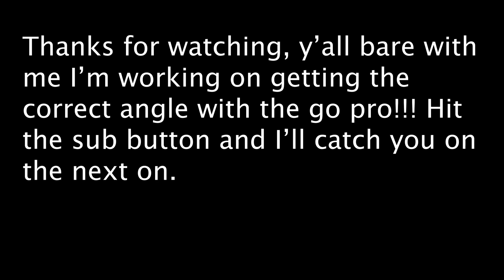Lake Houston White Bass 2022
Me and my cousin went out for a little crappie fishing and the bite was off and the white bass bite turned on so we decided to switch it up and catch 30+ keeper white bass thanks for watching